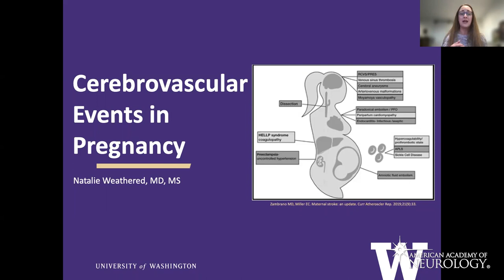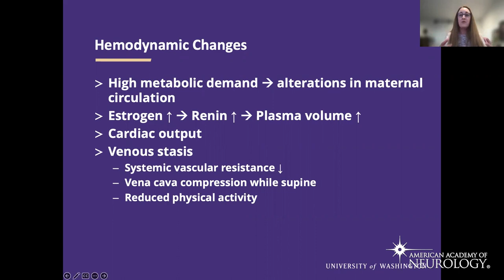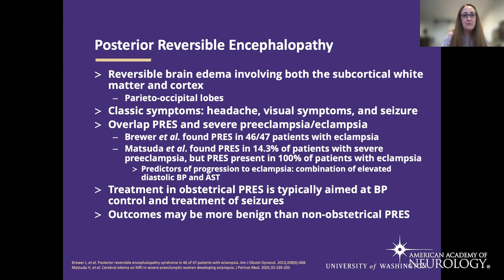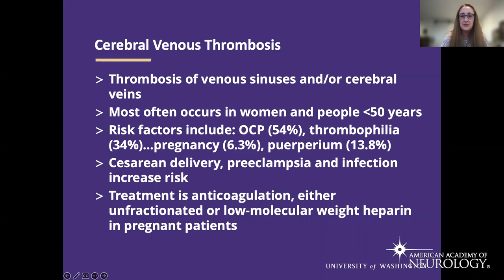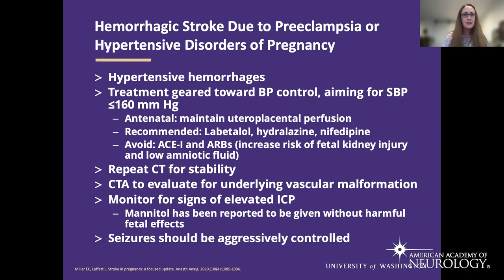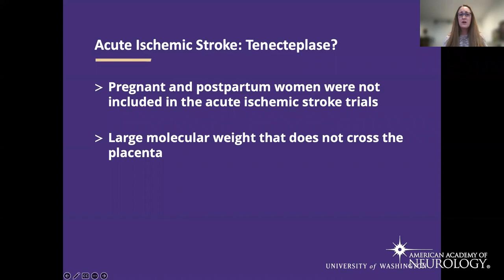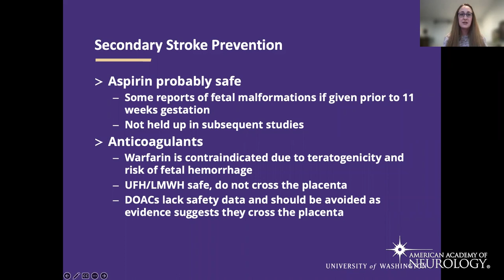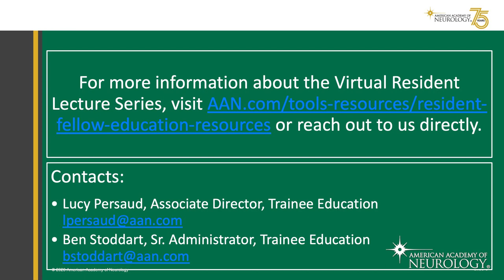Virtual Education Lecture Series: Cerebrovascular Events in Pregnancy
Natalie Weathered, MD, MS, presents on Cerebrovascular Events in Pregnancy.